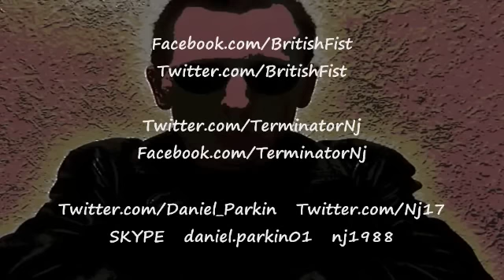TNA Impact Wrestling Review 2/7/13: New Tag Champs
Send In Your WHATS UP! Clips Via The Following Methods:

Upload a video and video response us
YouTube Inbox

Mr Parkin --- daniel.parkin01
Nj --- nj1988